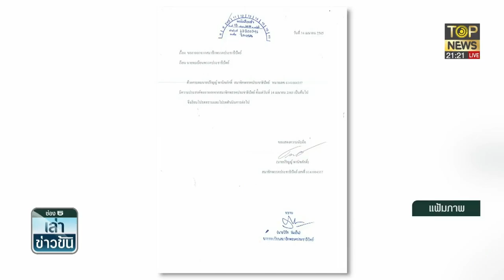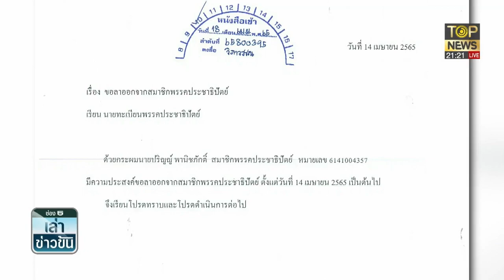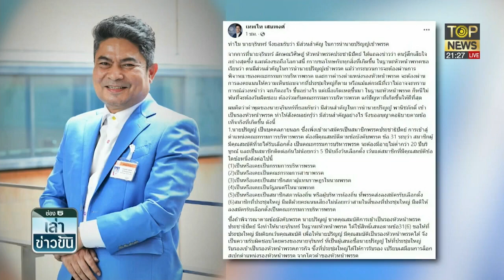ปชป. ยัน! "ปริญญ์" พ้นทุกตำแหน่งในพรรค "เทพไท" บอกคนในพรรคเตือนแล้ว | เล่าข่าวข้น | TOP NEWS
โฆษณาติดต่อ